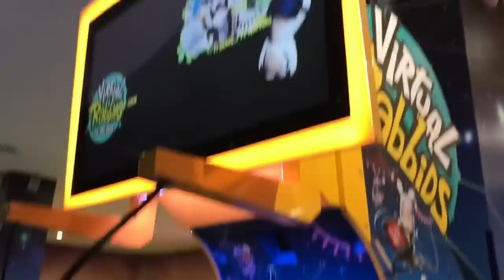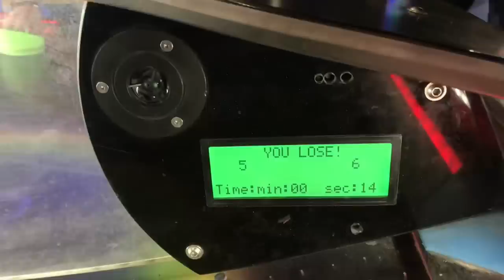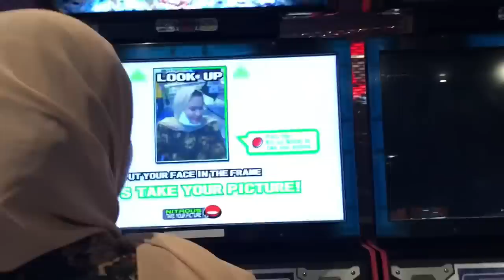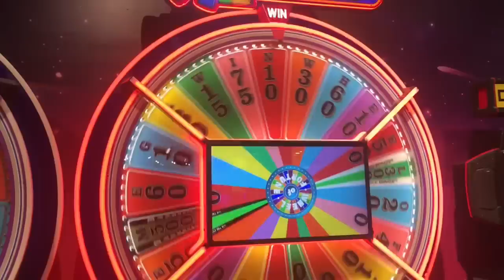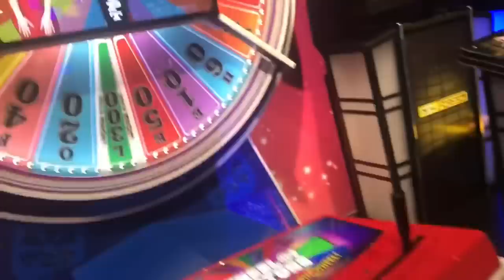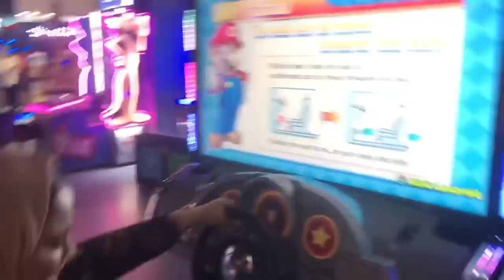خرجنا أخيراً .. ودخلنا اكبر مدينه ألعاب 😮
خليكم دايما معانا لأن بيكم بتكمل فرحتنا 😍
و بيكم كل حاجه ومن غيركم ولا حاجه
وربنا يديمكم نعمه ف حياتنا ❤️
ويلا هجوم بقا ع الانستا وفولو لينا عشان تشوفوا كل جديد
link Nada...
link Mahmoud.